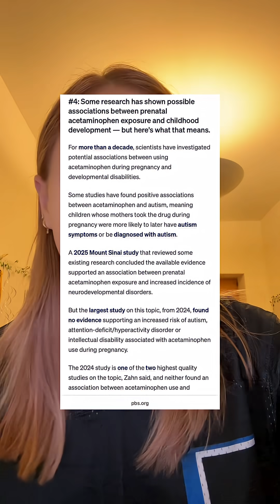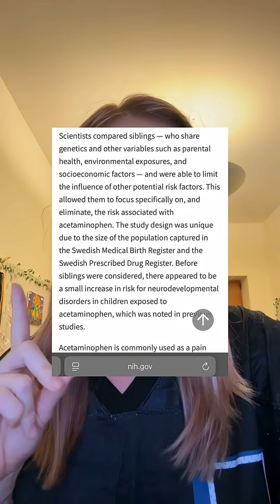Tylenol (aka Acetaminophen) does NOT cause autism.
🚨 Trump, Tylenol & Pregnancy: What’s Really Going On? 🤔🍼

Recently, Donald Trump made headlines by claiming that taking Tylenol (acetaminophen) during pregnancy could increase the risk of a child developing autism. He said it should be avoided unless the mother has a very high fever, and suggested the FDA would act on this with new labeling and guidance. He also promoted a supplement called leucovorin as a possible autism treatment.

Let’s unpack this. 🧠
👉 What the science says:
There have been studies showing a possible association between prenatal acetaminophen use and a higher risk of autism or ADHD,  but these are mostly observational studies. That means they can show associations, but they cannot prove causation. Other factors (like genetics, environmental exposure, or the underlying reason for taking Tylenol) could be at play.

👉 Major health organizations like the American College of Obstetricians and Gynecologists (ACOG) still recommend acetaminophen as the safest pain reliever during pregnancy, when used properly and in moderation. It’s often prescribed for headaches, fevers, or pain, all of which, if left untreated, can also harm the baby.

👉 A newer Swedish study looked at over 2.5 million children and found no strong evidence linking acetaminophen use to autism after controlling for familial and genetic factors.

🚫 Bottom line:
There is no conclusive evidence that using Tylenol during pregnancy causes autism. It’s important to talk to your OB-GYN before taking any medication, but blanket fear-mongering or misinformation can do more harm than good, especially if it leads to untreated pain or fever in pregnancy.

📣 Always check health claims, even from public figures, against real medical research and advice from licensed professionals.